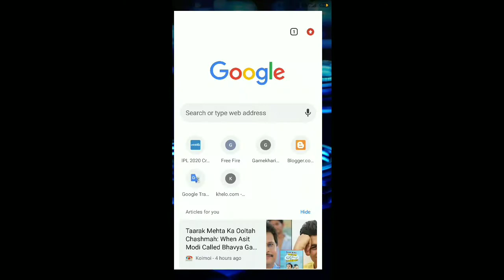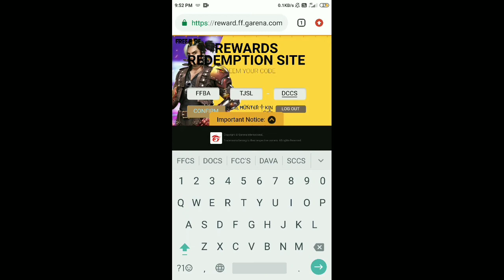HOW TO GET REDEEM CODE || FREE FIRE BATTLE ARENA REDEEM CODE GET USE AND REDEEM REWARDS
1.Garena Free Fire Indonesia
2.Garena Free Fire Brazil
3.Garena Free Fire Brasil
4.Garena Free Fire India
5.Garena Free Fire Singapore
6.Garena Free Fire Thailand
7.Garena Free Fire Latin